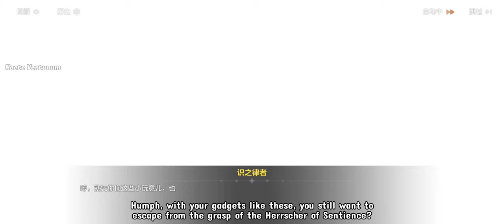Kira Bullying Senti-chan by testing the Mic w/ this word Lalalalala! Honkai v7.2